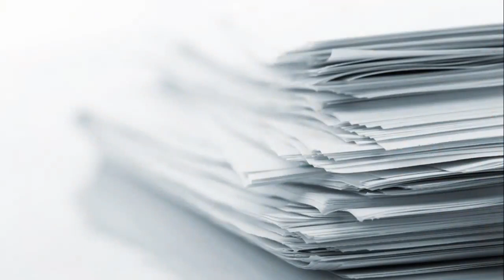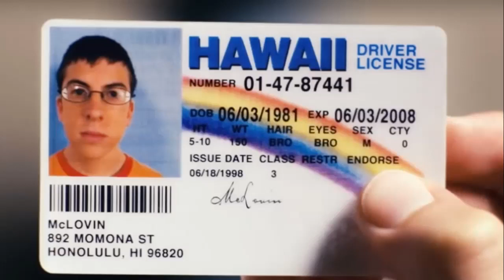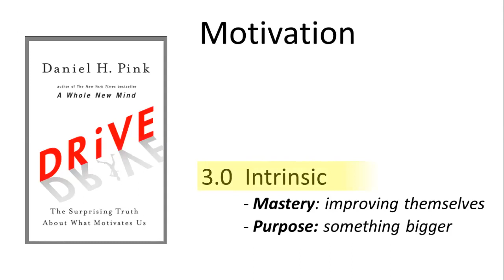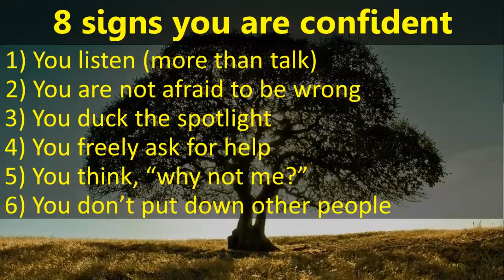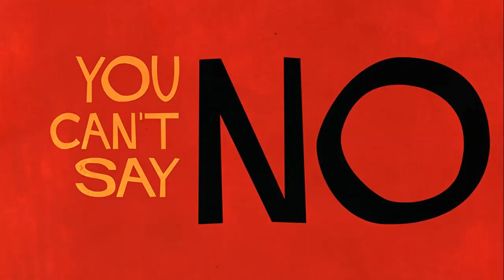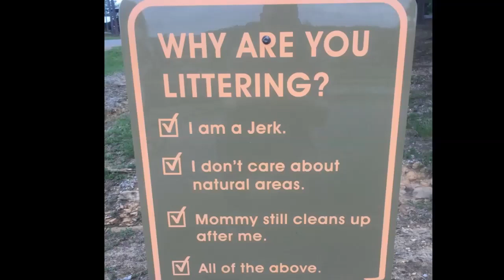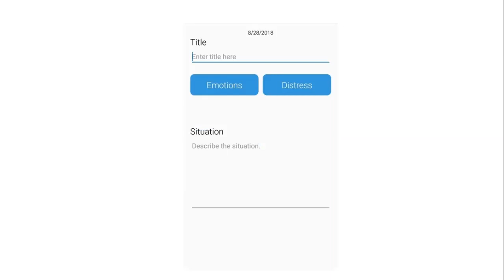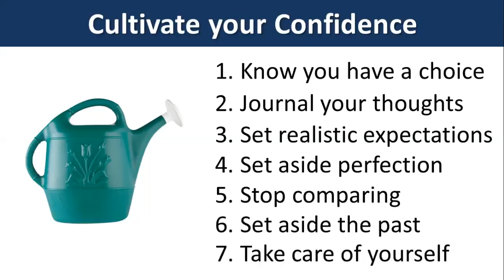Teaser in 20: Cultivate your Confidence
Let's explore confidence:
What is it?
What are symptoms of low confidence?
What are the 8 signs of high confidence?
How does it impact our communication?
How might we cultivate our confidence?